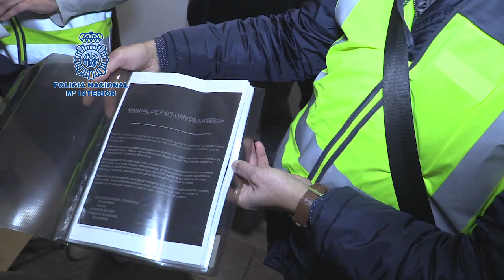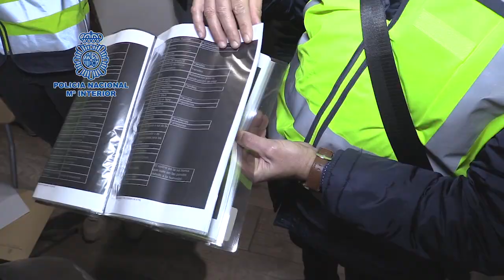Operació policial contra un grup nazi a Sant Cugat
El diari lliure, obert i per compartir. Més informació a